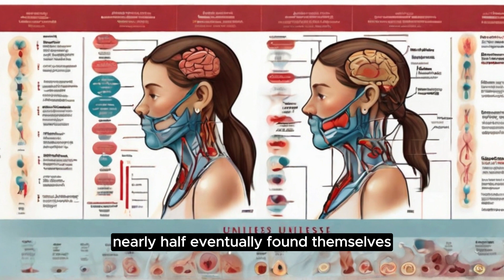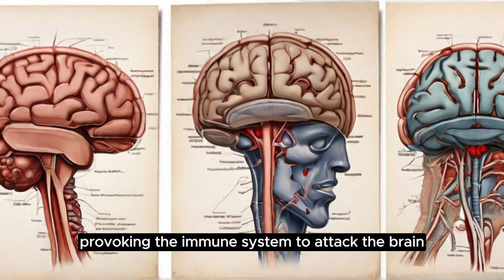Living statues! From 1917 to 1928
Get ready for a spooky journey as we dive into the mysterious sleeping sickness that hit people long ago and is still a puzzle today. Explore stories from the past and even recent cases where folks got stuck in a weird frozen state of mind. We'll talk about the strange connection with some bad bacteria and try to figure out if this creepy condition might come back. Come along on this history and mystery adventure to uncover the secrets of the sleeping sickness.